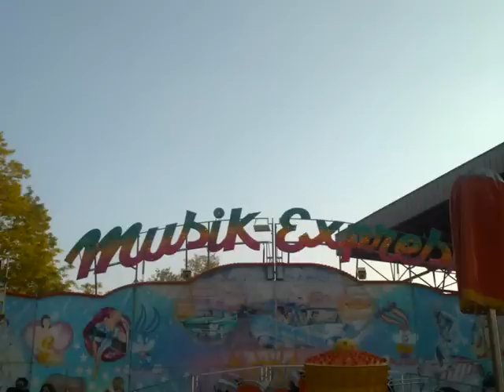LUNA PARK Chieti 2011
DIVERTIMENTO FIRMATO OVVIAMENTE F.LLI VALERIO!
RAGAZZI SE VI E' PIACIUTO SPOLLICIATE E COMMENTATE ;)
RAGAZZI PASSATE DALLA PAGINA UFFICIALE DELL'EXTREME!

ORIGINAL SONGS
A far l'amore comincia tu - Raffaella Carrà ft Bob Sinclair
S&M - Britney Spears ft Rhianna